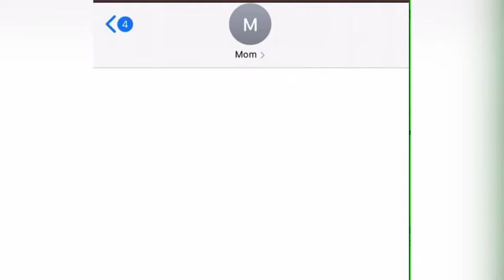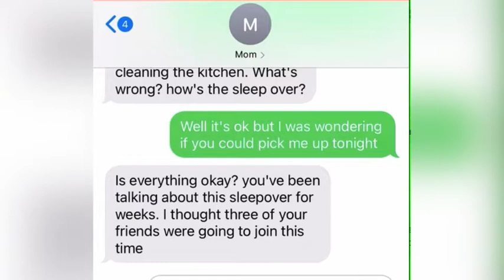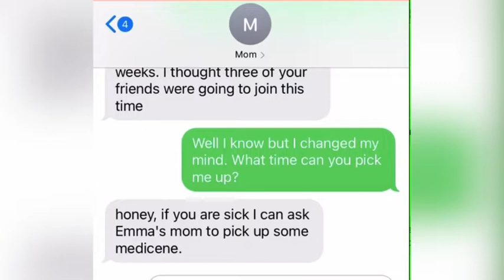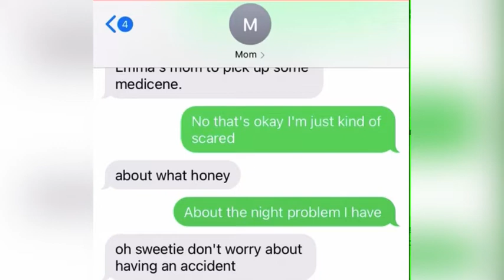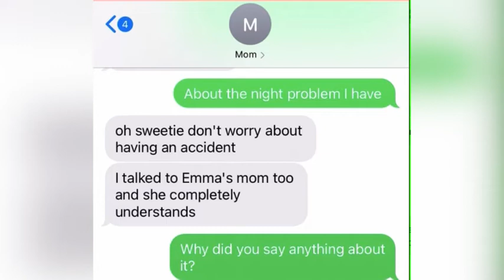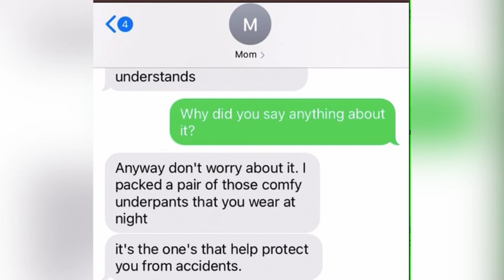ABDL Mom pack's college girl diapers part 1 of 4